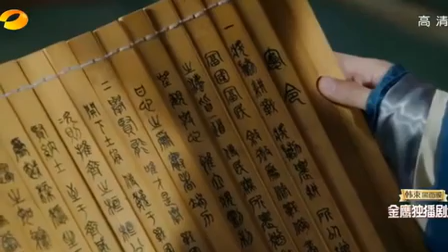思美人：子尚被大君五马分尸，临死还不忘戏弄大君一番！